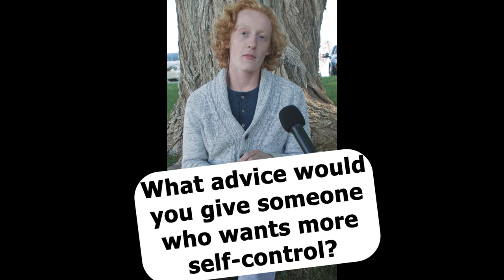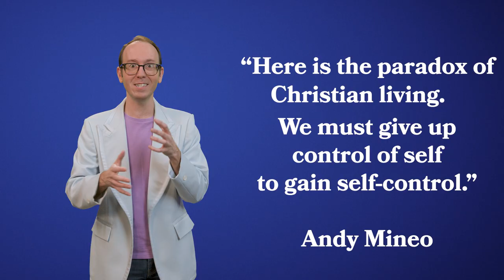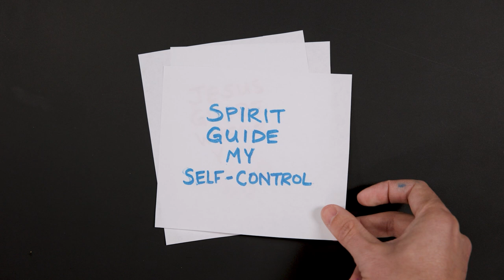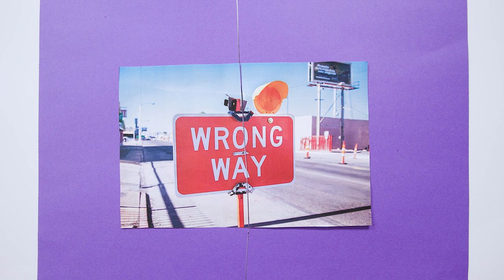WHAT is a 10-Second Sandwich? | The Loop Show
Is it wise to make choices under pressure?
How can you strengthen your self-control?
WHAT is on that sandwich?!?

(We do not recommend this sandwich recipe.)